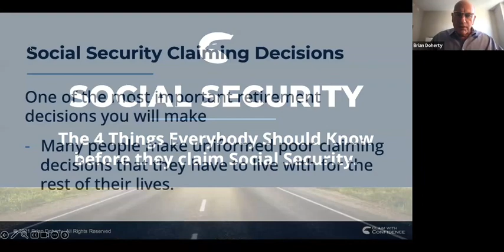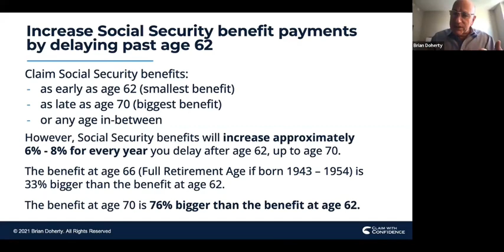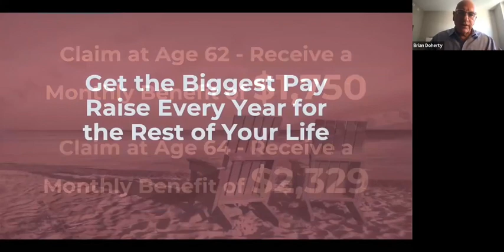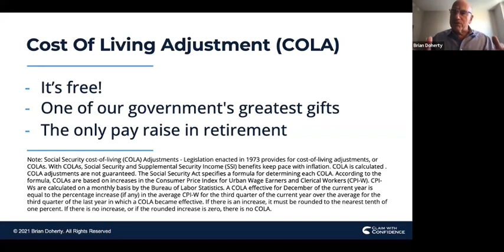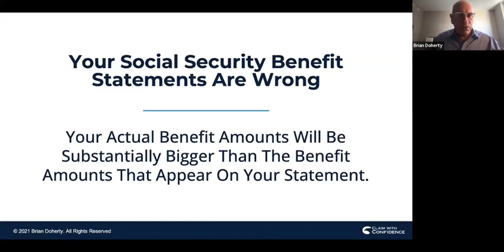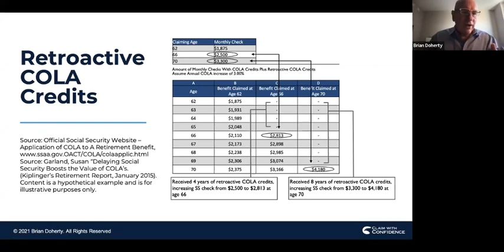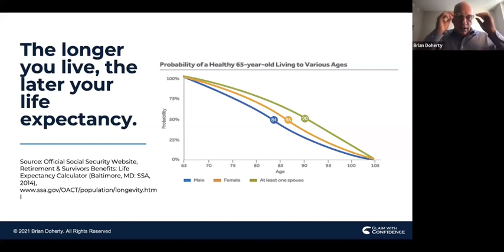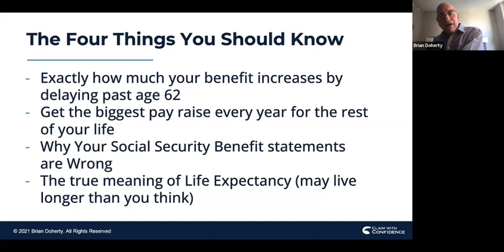What All Women Need to Know about Social Security